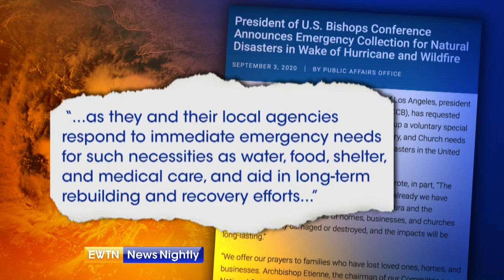USCCB president calls for collection to aid disaster-hit areas | EWTN News Nightly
Archbishop José Gomez, president of the US Conference of Catholic Bishops, has requested an emergency collection for those impacted by natural disasters. The announcement from the Los Angeles archbishop comes after Hurricane Laura slammed the Gulf Coast, and as wildfires continue to rage in California. Correspondent Mark Irons reports.